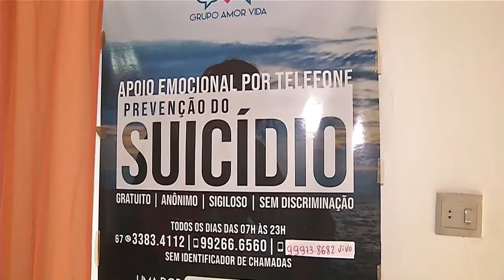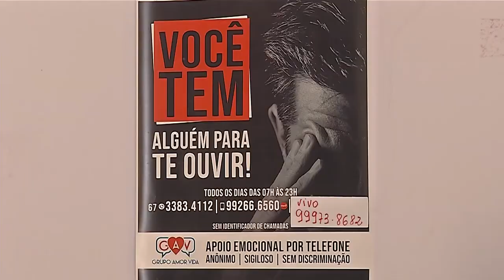APOIO EMOCIONAL DE FORMA GRATUITA (Correção do Celular da claro 99266-6560)SETEMBROAMARELO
APOIOEMOCIONALD FORMAGRATUITA
De forma gratuita e sigilosa, o GRUPO AMOR VIDA presta  apoio emocional à pessoas com sintomas depressivos.  Se precisar de ajuda, ligue-nos nos telefones: fixo 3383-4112, claro 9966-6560 e Vivo 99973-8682 das 7ás 23 hora, de domingo a domingo.